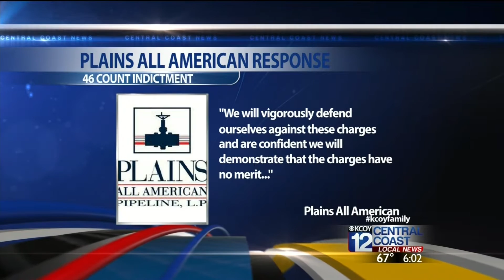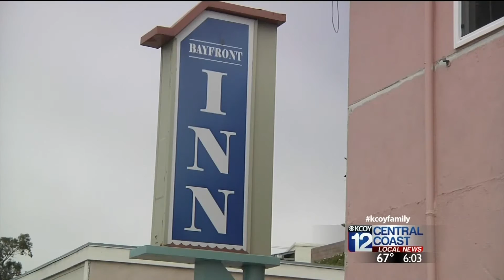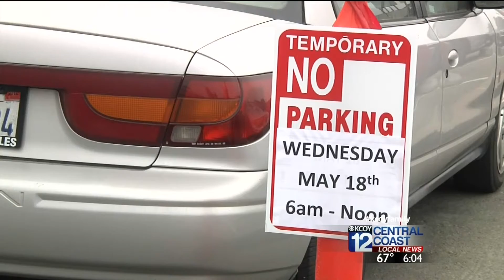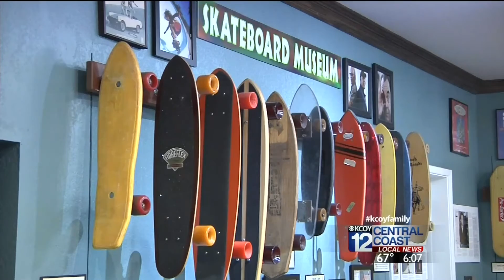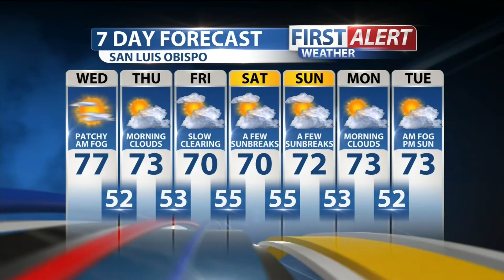KCOY 12 Central Coast News May 17, 2016 6pm Newscast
Full broadcast of KCOY 12 Central Coast News at 6:00 p.m. on Tuesday, May 17, 2016, including On The Road series in Morro Bay.